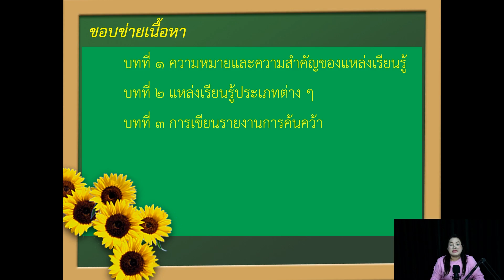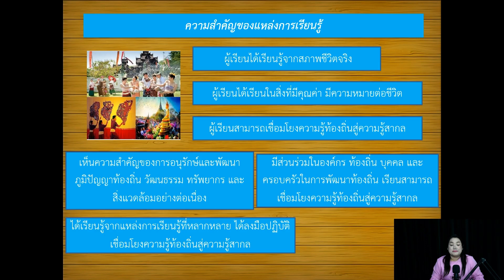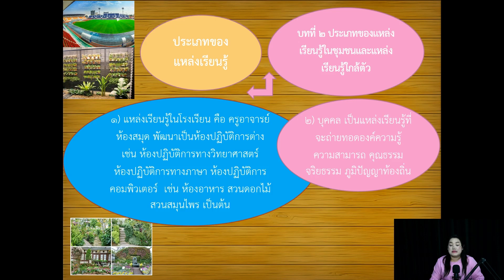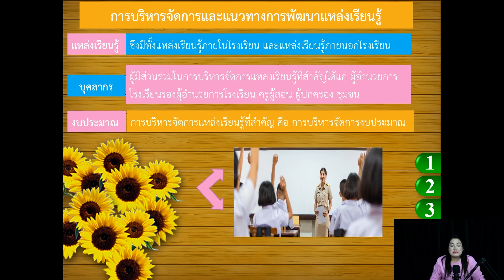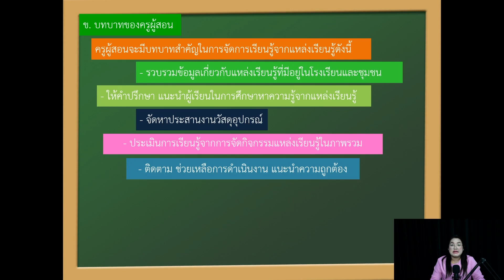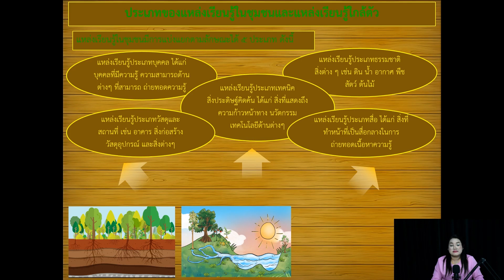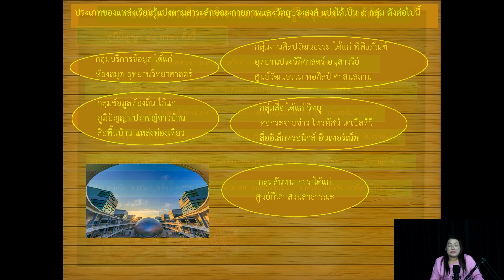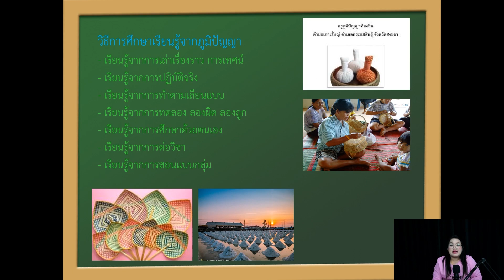EP : 10 วิชาแหล่งเรียนรู้ในชุมชน ทร02021 ระดับมัธยมศึกษาตอนปลาย